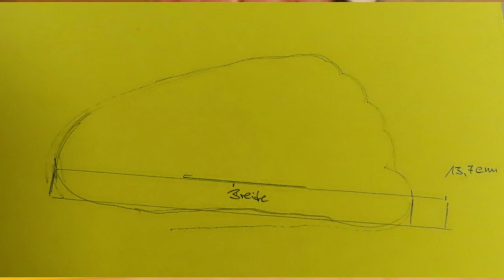Kinderfüße zu Hause messen.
Wie ermittele ich die richtige Fußgrösse und Schuhgröße wenn ich ohne Kind Schuhe kaufen möchte? Ich zeige euch wie der Ablauf sein sollte. Zum Beispiel sollte das Kind zum Abzeichnen der Kontur des Fußes immer auf einer geraden Fläche stehen. Das muss auch so eine Fläche sein, die nicht nachgibt.